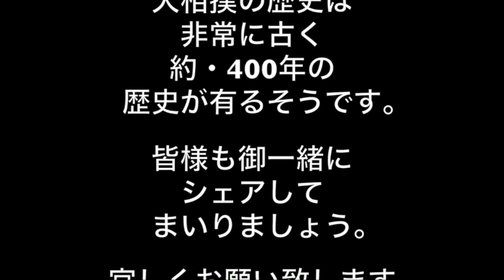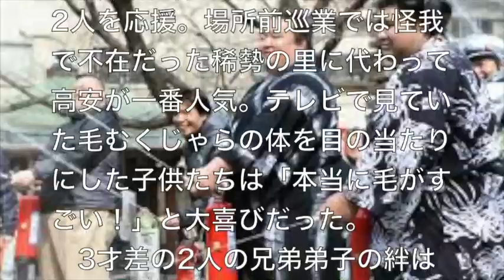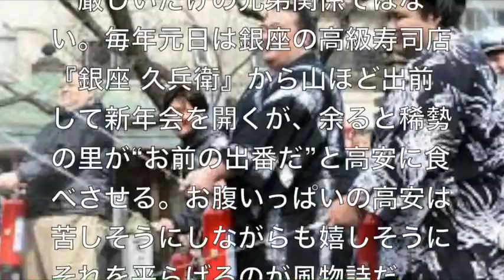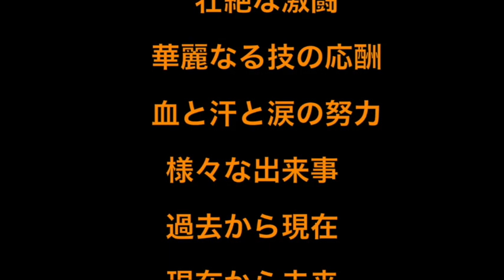5月場所にキセタカブーム到来！！稀勢の里と高安の・・兄弟物語・・